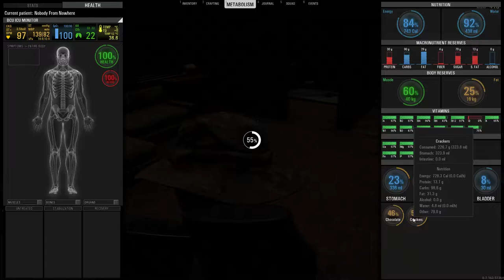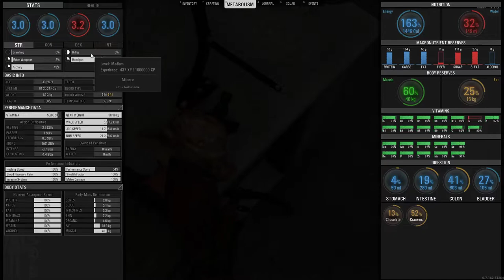SCUM: 0.7 SP Eps 9. B1 AWP RIFLE !!!!!!!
Today we loot B1 town garages and police station, We have found a new pickup truck hiding in a garage. We also got a cargo drop and now have an AWP sniper rifle.